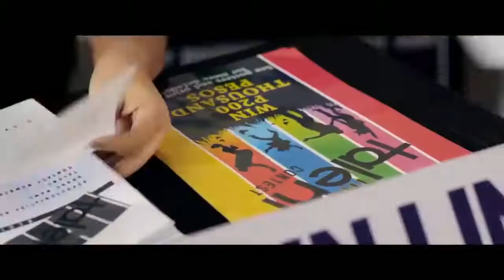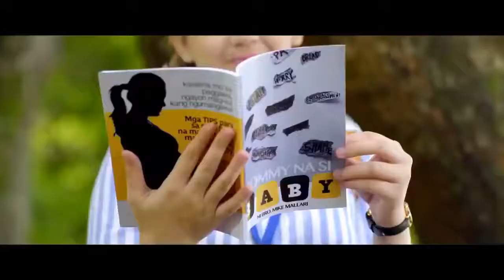PETMALU | Full mOvie